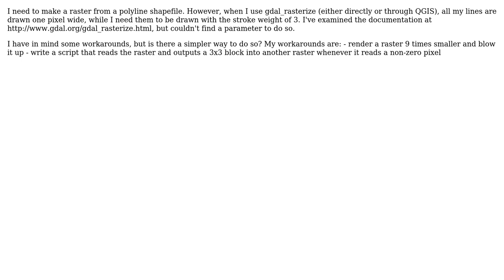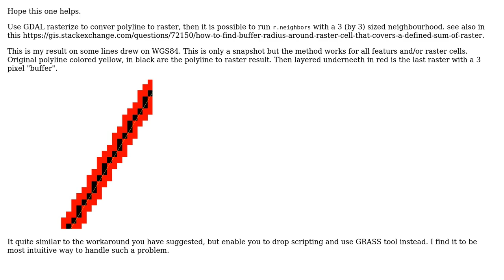GIS: Rasterizing polyline data with QGIS/GDAL: custom line width (2 Solutions!!)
GIS: Rasterizing polyline data with QGIS/GDAL: custom line width

With thanks & praise to God, and with thanks to the many people who have made this project possible! | Content (except music & images) licensed under CC BY-SA | Music | Images & others | With thanks to user dof1985 user AndreJ user Alexey and the Stack Exchange Network Trademarks are property of their respective owners. You are responsible for your own actions.